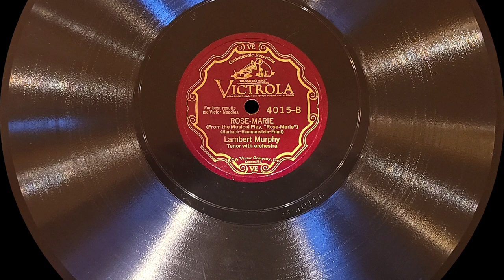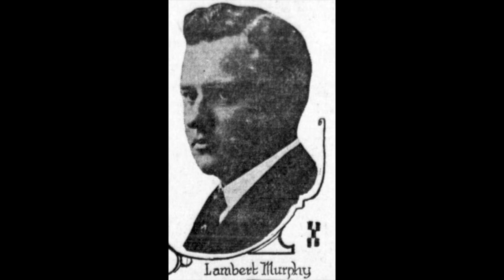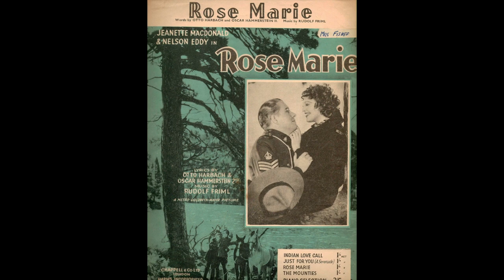Friml: Rose-Marie: “Rose-Marie” by Lambert Murphy 1926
From Wikipedia:
Rose-Marie is an operetta-style musical with music by Rudolf Friml and Herbert Stothart, and book and lyrics by Otto Harbach and Oscar Hammerstein II. The story is set in the Canadian Rocky Mountains and concerns Rose-Marie La Flemme, a French Canadian girl who loves miner Jim Kenyon. When Jim falls under suspicion for murder, her brother Emile plans for Rose-Marie to marry Edward Hawley, a city man.

The work premiered on Broadway at the Imperial Theatre on September 2, 1924, running for 557 performances. It was the longest-running Broadway musical of the 1920s until it was surpassed by The Student Prince (1926).[1] It was then produced at the Theatre Royal, Drury Lane in London in 1925, enjoying another extraordinary run of 581 performances. It was filmed in 1928, in 1936 and again in 1954.

The best-known song from the musical is "Indian Love Call". It became Jeanette MacDonald and Nelson Eddy's "signature song". Several other numbers have also become standards, including the title song.